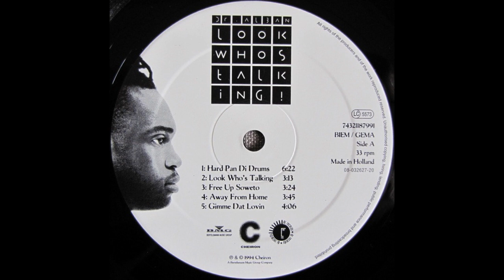Dr Alban - Gimme Dat Lovin